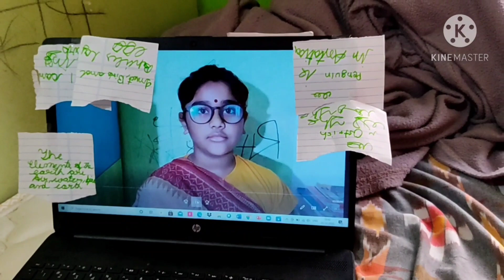Types of Students in online class | onlineclass | comedy | kannada comedy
Created by Prabha.. featuring Akanksha

types of Students in online class

kannada comedy on students behaviour during online class. lazy students honest students cheating students